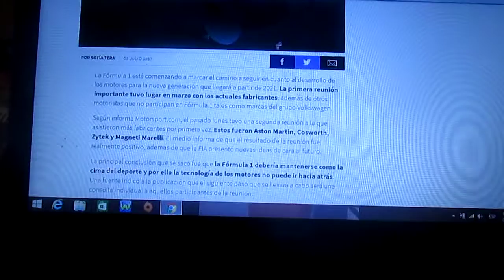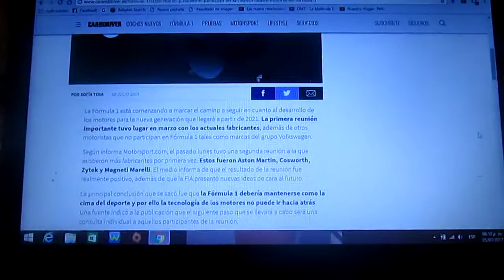Aston Martin y Cosworth participaron de la reunión sobre motores de la F1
En 2021 se introducirán nuevos motores para la F1 y las marcas Aston Martin,Cosworth,Zytek y Magnetti Marelli entre otras estuvieron en una reunión sobre la nueva generación de motores